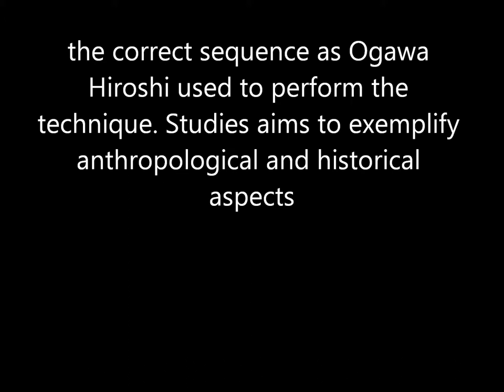Ogawa Ryu - Italy - Iaijutsu Fuiwotsudome - Study Moments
in Brescia - Italy